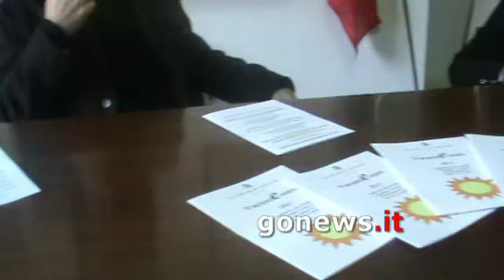SOGGIORNI ESTIVI PER RAGAZZI 2011 A CERTALDO